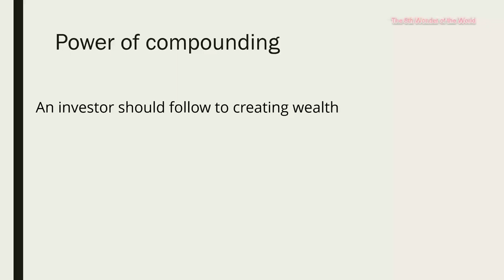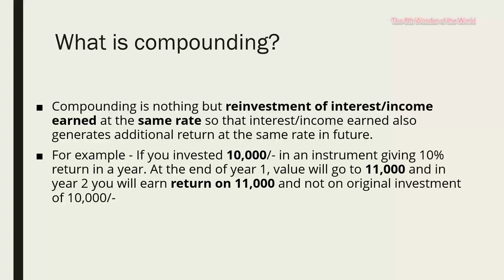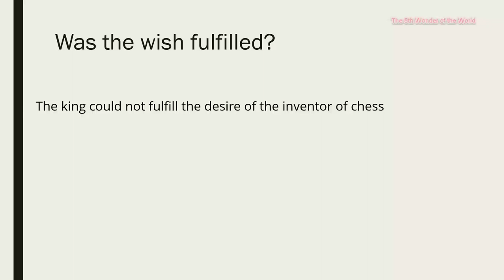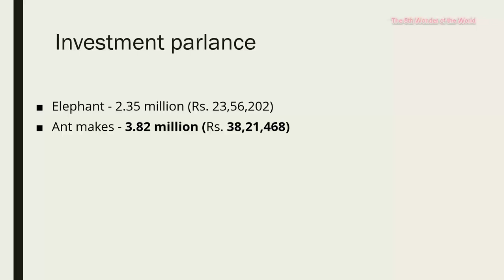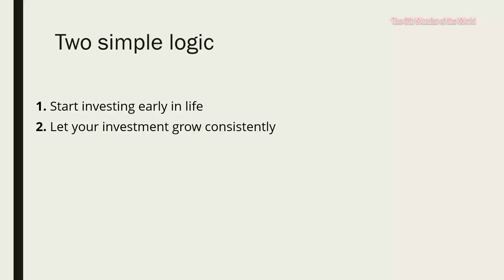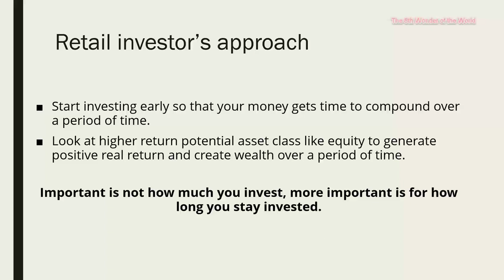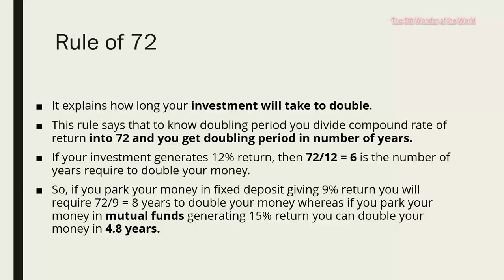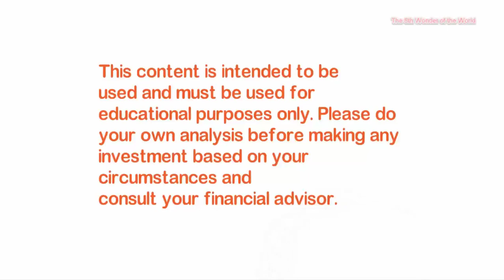Power of compounding - The 8th wonder of the World - Equity asset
This is the 8th wonder of the world channel
I’m going to talk about: POWER OF COMPOUNDING which is called the 8th Wonder Of The World

Albert Einstein had once called the power of compounding the eighth wonder of the world. This is one investment principle that makes money-making simple. There are two facets of the power of compounding which if you follow as an investor, creating wealth becomes easy. The first is to start investing early and giving time to your investment and the second stay invested, do not withdraw money in between and let it grow.

One of the best books I have read, Benjamin Graham on value investing,  "The Intelligent Investor". I would suggest you all read this book to avoid investment errors, it definitely helps to develop own strategy for long-term investment. Below is my link which leads to Amazon, you can read the book to increase your knowledge.

The Dhandho Investor: The Low-Risk Value Method to High Returns

In another book by Peter Lynch, his book elaborates on the many advantages that an average investor has over professionals and how they can help them reach financial triumph.

Think and Grow Rich: 1937 Edition  Audible Audiobook – Unabridged

GoPro Hero7 CHDHX-701-RW Camera(Black)
Acer Predator Helios 300 Core i7 - For rendering videos
OnePlus 7 - for audio recording